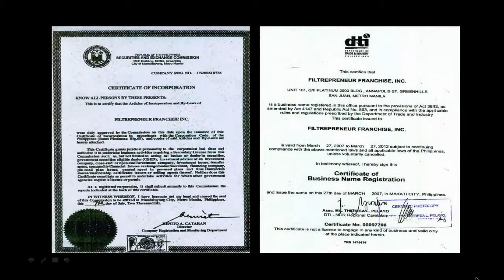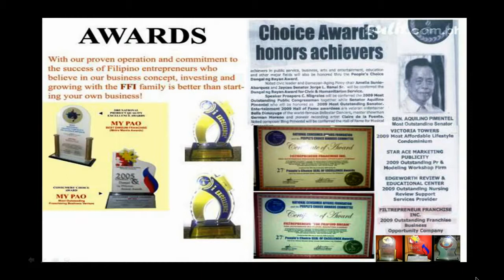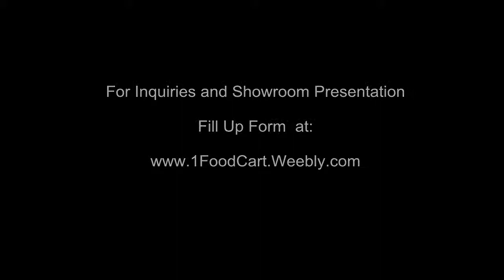Food cart franchises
| this is a video presentation of food cart franchise business in the Philippines. This is an exclusive video for easy access on valuable information and franchise process and system.

Food business is extremely lucrative because it is a necessity. Many Filipinos do not know where to invest their money and this is a great opportunity to start small. Any business would grow according to your willingness to learn and hard work just like having job. But this time, you are your own boss.